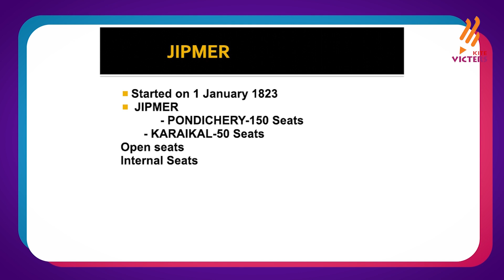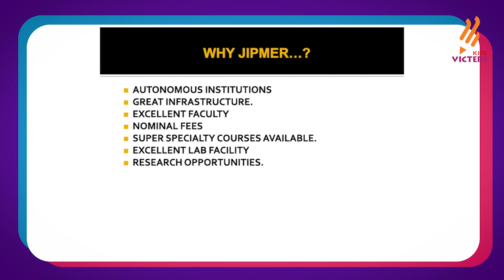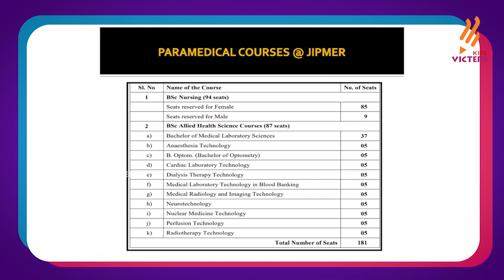What's Ahead | JIPMER | career guidance part 131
ഇന്ത്യയിലെ മെഡിക്കൽ പഠനത്തിന് ഏറ്റവും മികച്ചതും ശ്രദ്ധേയമായതുമായ സ്ഥാപനമാണ് JIPMER കൾ . നമ്മുടെ അയൽപ്രദേശമായ പുതുച്ചേരിയാണ് JIPMER -ന്റെ ആസ്ഥാനം. ജീപ് മെറിലേക്കുള്ള പ്രവേശന രീതികളെക്കുറിച്ചും സാധ്യതകളെക്കുറിച്ചും കൂടുതലറിയാം -- Faculty : FAREEDA MT VMHM HSS ANAYAMKUNNU.